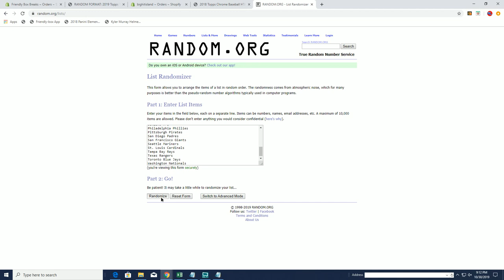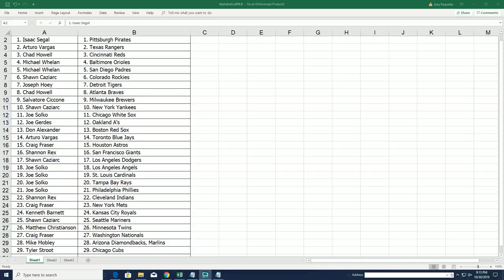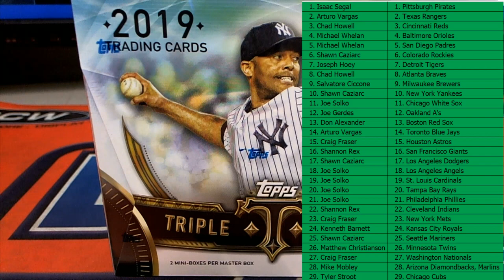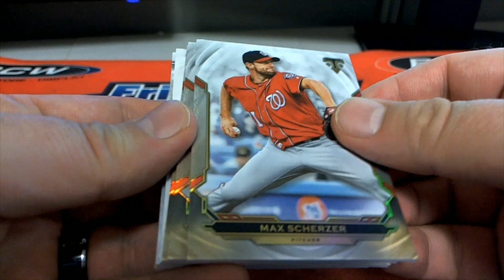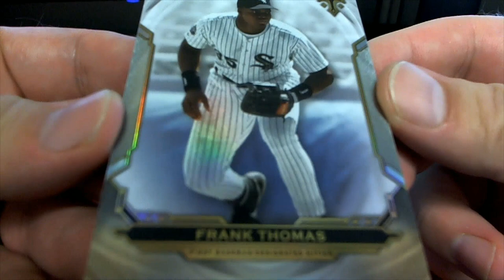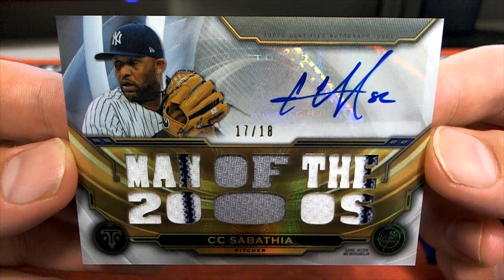2019 Topps Triple Threads Baseball ID 19TTTBB113